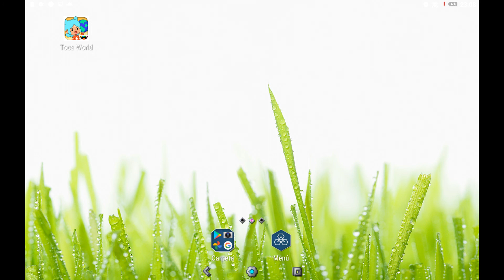nuevos crumpets secreto